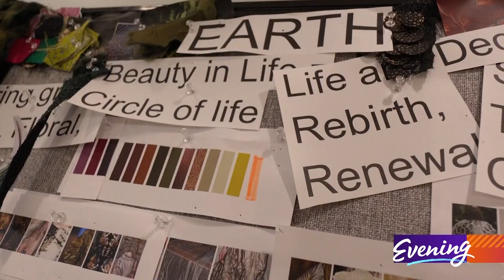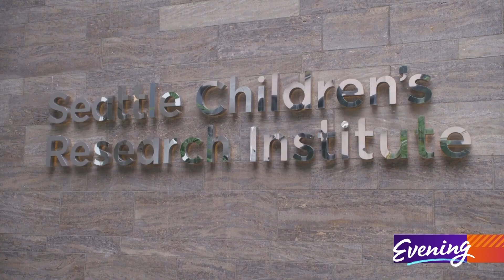Patients from Seattle Children's walk the runway in upcoming fashion show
100% of proceeds from Luly Yang's annual couture collection event are donated to the hospital.